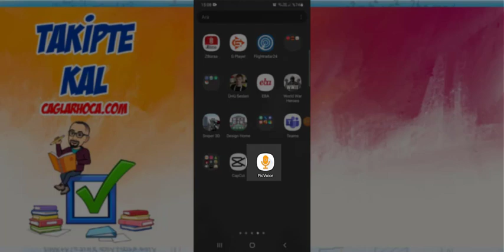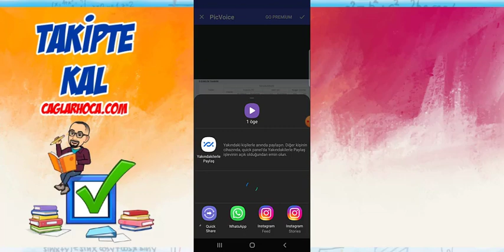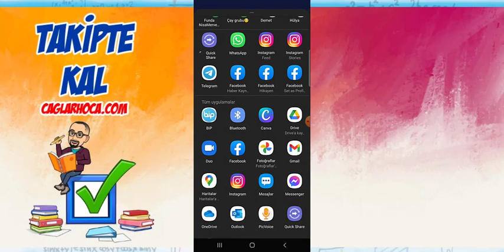PicVoice nasıl kullanılır?